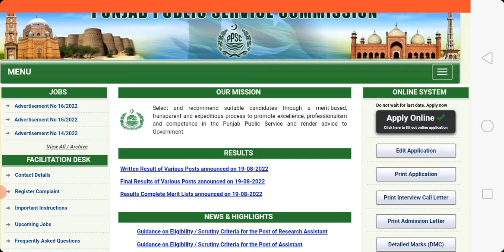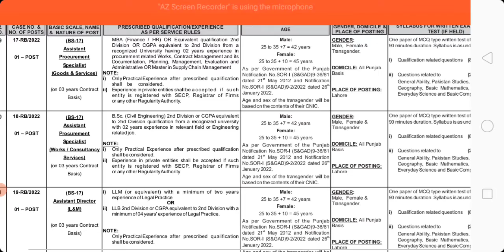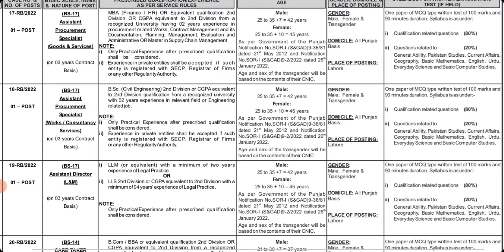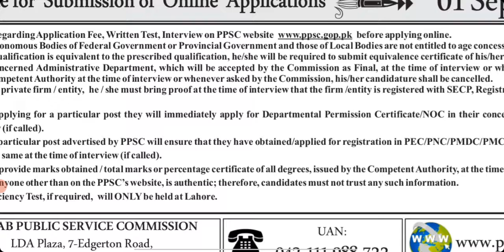ppsc jobs 2022-Punjab public service commission jobs 2022-latest govt jobs 2022-latest jobs 2022-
Hi welcome to "Warda updates"
Asslam o alaikum dear viewers Ppsc annonced jobs 2022

Your keys

Ppsc jobs new update
Ppsc assistant director jobs 2022
Ppsc assistant jobs 2022
Ppsc jobs 2022
Ppsc junior cleark jobs 2022
Ppsc lecturer female physics jobs 2022
Ppsc lecturer female chemistry jobs 2022
Ppsc lecturer male  physics jobs 2022
Ppsc lecturer male chemistry jobs 2022
Ppsc advertisement 13 2022

For example, Jobs U
 Interviews Updates, Job Preparation Updates, and Updates on Government Schemes.In addition, we tell you the complete way to apply online in any job.

I'm on Instagram as @mr_malikzada_official. Install the app to follow my photos and videos.
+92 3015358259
Regard:Warda Malik
All kind of Government jobs updates